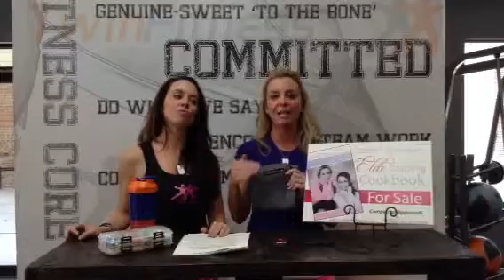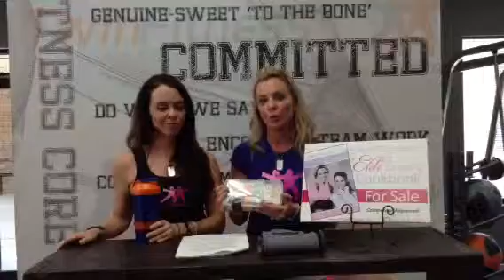EC Cardio Guidelines